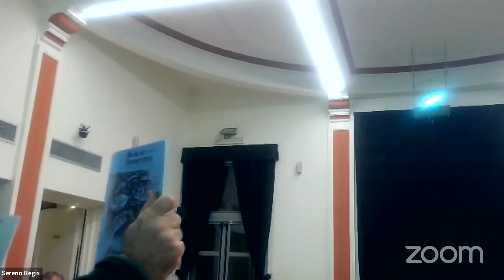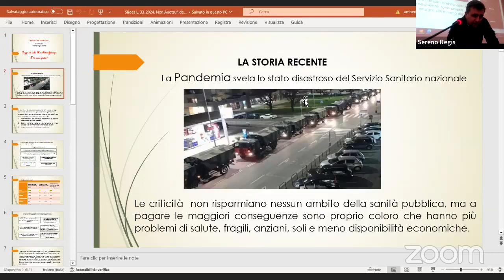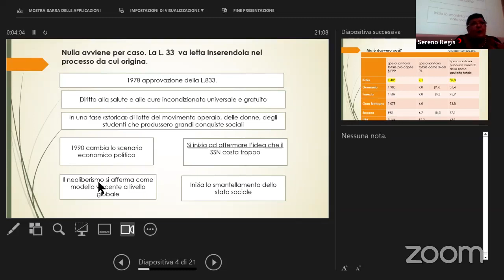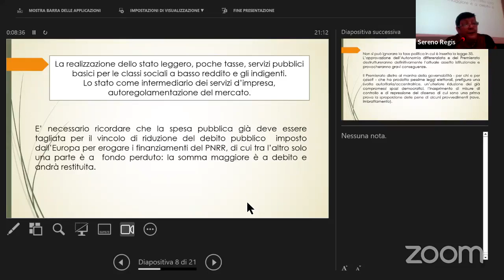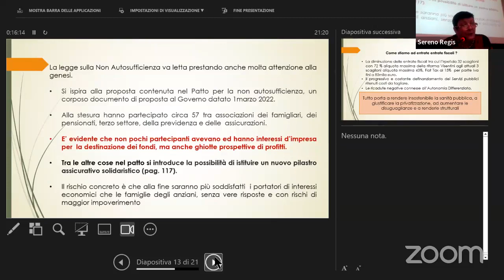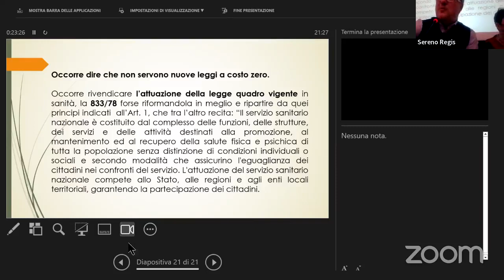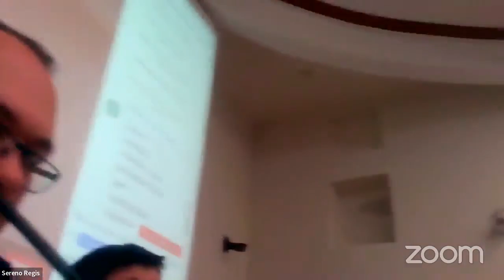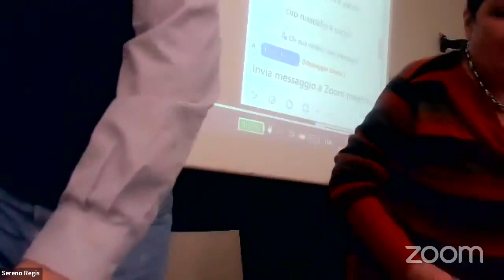Oltre la propaganda sulla non autosufficienza, a che punto siamo?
Malati cronici e non autosufficienti alla prova della legge 33 e delle politiche regionali. Sono questioni su cui occorre fare molta chiarezza e comprendere che questa legge riguarda nella pratica tutte e tutti. Di questo come “Radici del sindacato” area programmatica congressuale della CGIL, vi invitiamo a parlarne il giorno 8 febbraio 2024 alle ore 20,30 presso il Centro Studi Sereno Regis in via Garibaldi 13 Torino.

Saranno presenti

Andrea Ciattaglia, direttore della rivista “Prospettive assistenziali”
Gabriella Semeraro, segretaria generale Camera del lavoro di Torino
Rossana Aluigi, “Le radici del sindacato” di Genova
Aljosha Stramazzo, portavoce “Le radici del sindacato” di Torino

Introduce Enzo Ferrara, Centro Studi Sereno Regis e Medicina democratica